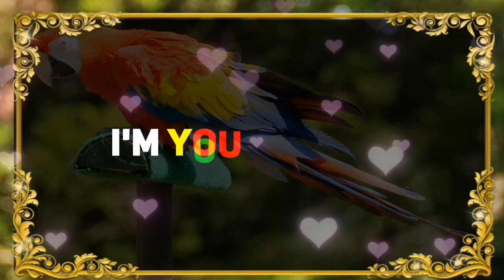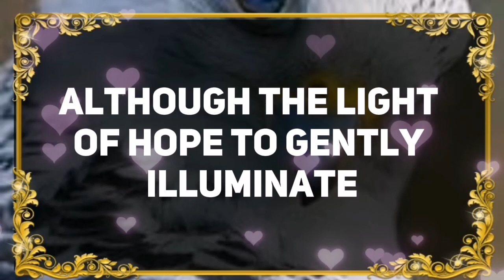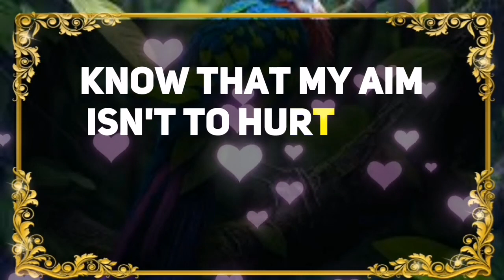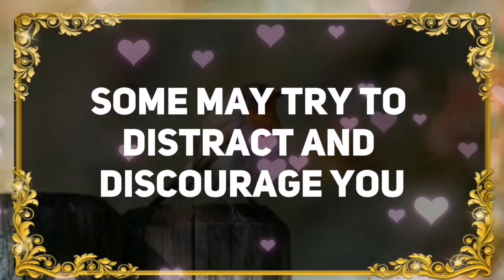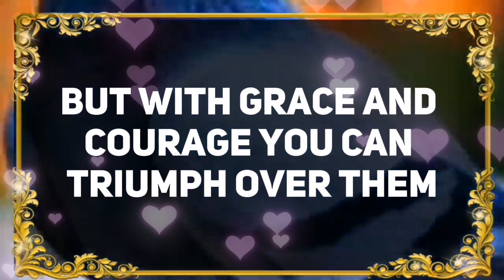💌Angels Says: SOMEONE IS HOLDING THE KEY TO YOUR HOUSE..✝️ Angels Message Today 1111